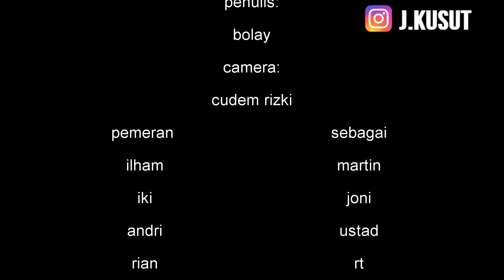PREMAN INSAF DI BULAN RAMADHAN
kali ini kita akan tayang selama ramadhan untuk menghibur anda semua saksikan terus tayangan kita tentunya di jkusutproject edisi ramadhan
yaitu preman menuju surga episode1 dan tentunya akan ada keseruan lagi di berbagai episodenya

support by : @rapstco